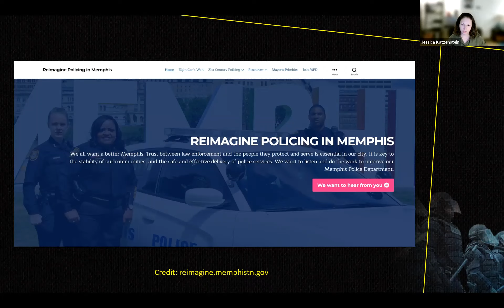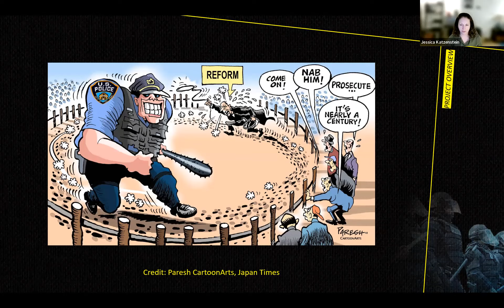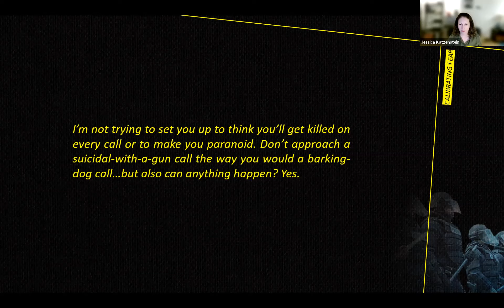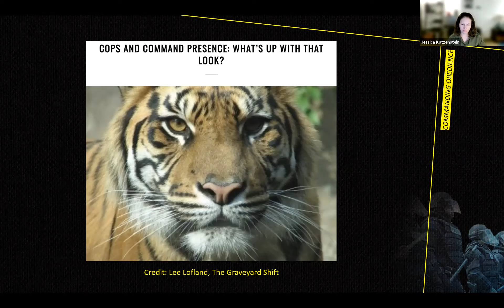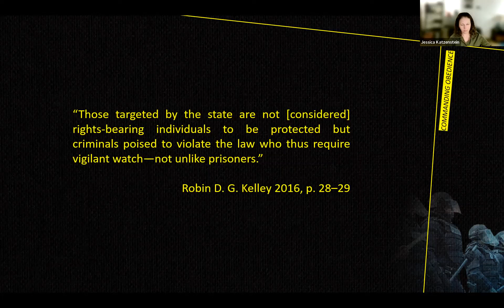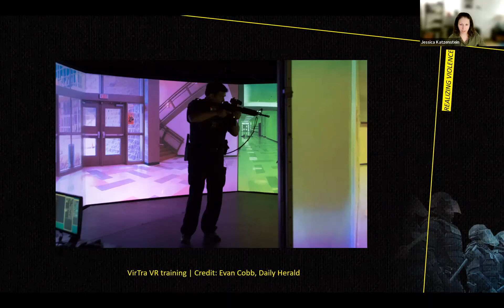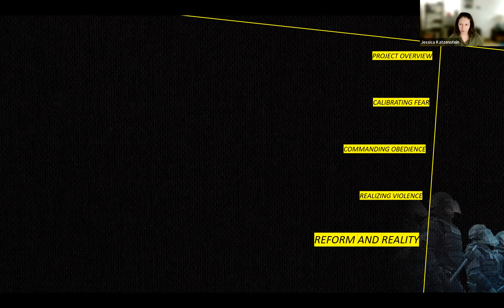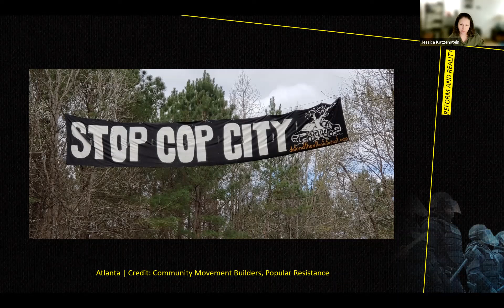The Ethnographic Realities of Police Reform: Scenario Trainings and Police Common Sense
Police reform advocates often press police departments to shift away from fear-laden “warrior” survival trainings and toward reality-based or scenario trainings, which involve immersively role-playing scenarios such as making an arrest. Scenario trainings promise to teach officers to suppress fear, counter racial bias, and calibrate “reasonable” uses of force. Drawing on 16 months of ethnographic research with police officers in Maryland, Jessica Katzenstein explores how physical and virtual scenario trainings shape and even intensify officer fear rather than suppressing it. Police learn to “think threat first,” even in the most ordinary situations, and to assert command presence, an embodied language of authority whose ultimate object is the poor Black civilian. Moreover, scenario trainings that use virtual reality technology—often vaunted as a cutting edge of police reform—tend to produce an airtight certainty that threat could have been present, rendering inevitable the force required to stop it. Jessica argues that scenario trainings recruit officers into what she calls “police common sense,” a nominally colorblind framework that transforms anti-Black police violence into a mere technical concern and asserts the primacy of officer survival. We discussed why police training reforms often fail to accomplish their goals, and even worsen the problems they aim to solve.

Jessica Katzenstein is a Harvard Inequality in America Initiative Postdoctoral Fellow. Jessica completed her PhD in Anthropology at Brown University in 2022. Her research traces how U.S. police officers absorb and resist reforms during a mounting legitimacy crisis, in order to understand why reforms perpetually fail to realize their promises to curb racialized violence. Drawing on ethnographic fieldwork with officers and reformers in Maryland, she examines how the everyday labor of policing produces a “police common sense” that translates reform efforts into the terms of police discourse. She thus theorizes police reform as a productive failure, demonstrating how its very ineffectiveness reproduces state power and white supremacy even as it is animated by ethical commitments and anti-racist ideals. Jessica’s work has been supported by National Science Foundation grants and by the Center for Engaged Scholarship.

Moderated by Sandra Susan Smith, Daniel and Florence Guggenheim Professor of Criminal Justice and Faculty Director of the Program in Criminal Justice Policy and Management.

This event was recorded on February 1, 2023.